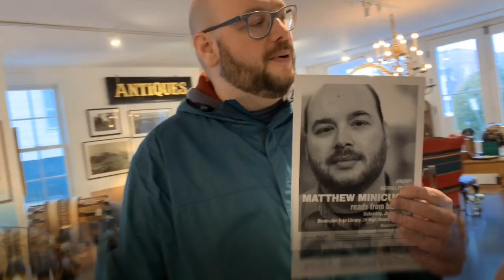Matthew Minicucci, James Merrill House January 2020 Writer-in-Residence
Matthew Minicucci, James Merrill House January 2020 Writer-in-Residence. First day in Stonington